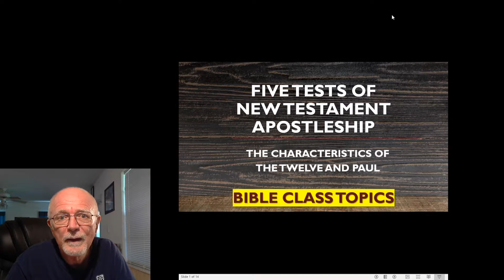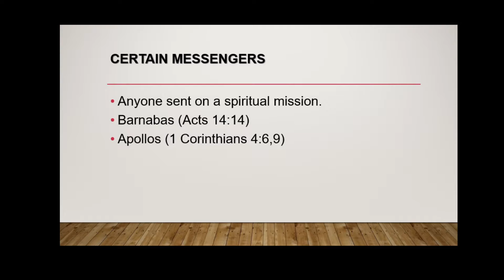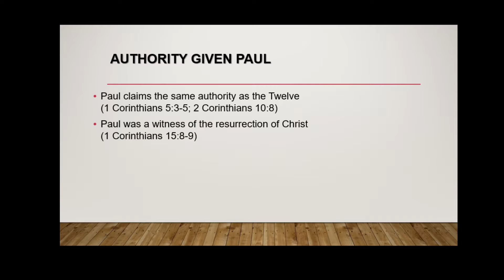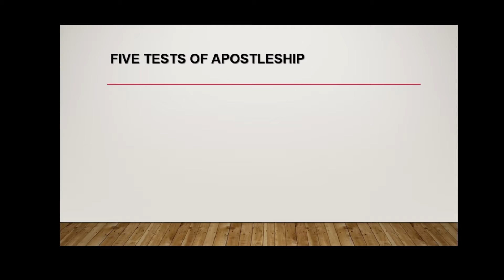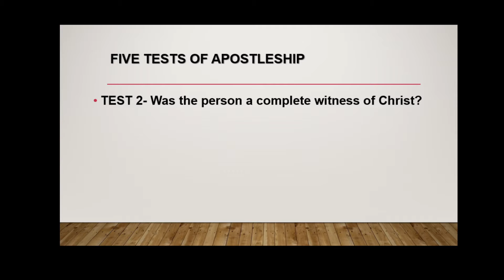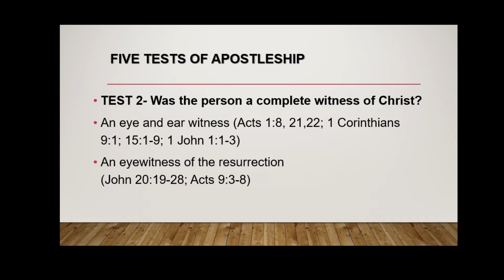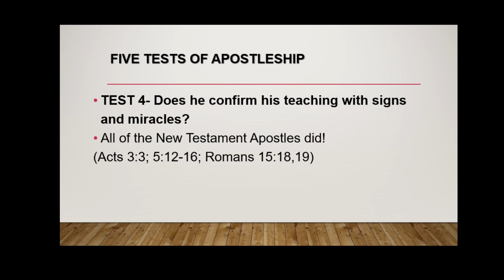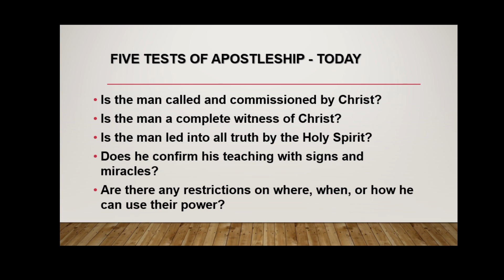Five Tests of New Testament Apostleship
Are there any New Testament Apostles working for Christ today?
Perhaps in the sense of Barnabas, Timothy, Titus or Epaphroditus, but certainly not with the authority of The Twelve and Paul.